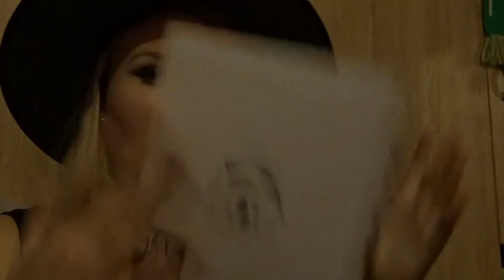Expectations VS Realities of Halloween (For socially awkward nerds)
WARNING! THERE IS SLIGHT FLASHING IN THE VIDEO!